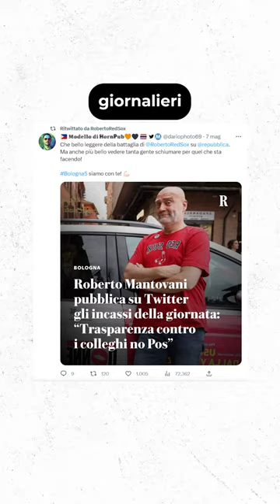Ma quanto prendono i tassisti?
Il primo tweet.

“Maggio, come promesso parte la mia lotta contro quel lembo (che vuol dire una parte) marcio, diffamatorio, becero, certe volte NoPos e troppo spesso fascista che mi circonda, sotto gli occhi foderati di mortadella dei bravi colleghi ignari, indifferenti e quindi complici”, queste le parole usate da Roberto nel suo primo tweet.

Testi: Martina Ferraro
Montaggio: Maicol Morbidelli
Coordinamento: Edoardo Scirè